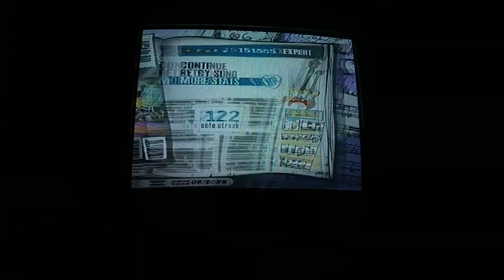Guitar Hero 3 3's And 7's 3 Stars (151,555)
3's and 7's , Queen of Stone Age 2007
This song reminds me of Bohemian Rhapsody by Queen.